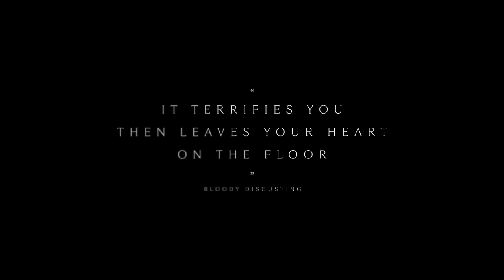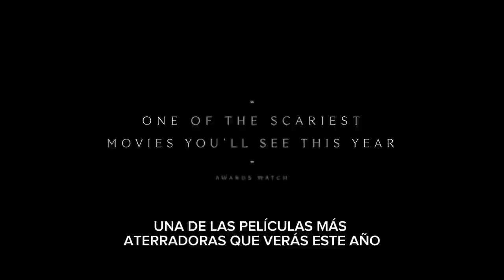Tráiler | Presence | Subtitulado en español 2025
Título: Presence

Sinopsis: Rebekah, su marido y sus hijos comienzan a experimentar fenómenos inexplicables tras mudarse a su nueva casa de las afueras. Las extrañas presencias que se manifiestan a su alrededor les harán cruzar la delgada línea entre la realidad y la percepción.

Estreno: 24 Enero 2025